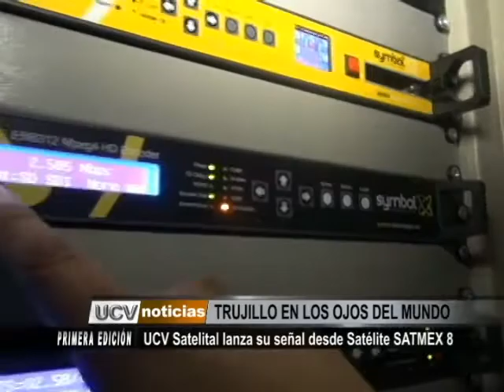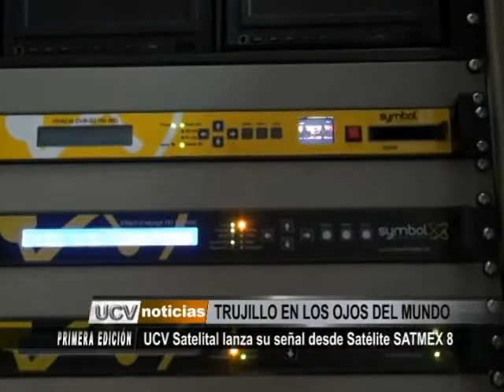Trujillo: UCV Satelital lanza su señal desde satélite SATMEX 8